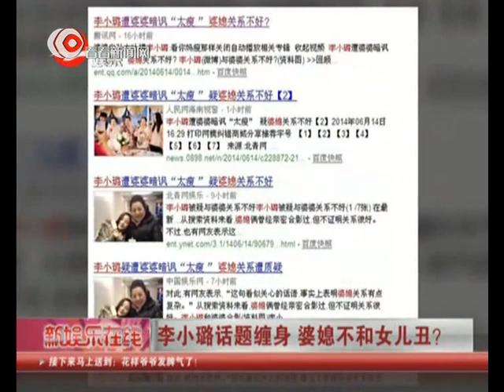《爸爸回来了》李小璐Jacqueline Lulu Li话题缠身 婆媳不和女儿丑？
6月14日，李小璐现身上海为自己的新书站台。近来，爱女甜馨因为参加节目《爸爸回来了》而受到质疑，对此李小璐笑言："她会越来越漂亮。谁家都觉得自家孩子好，她在我心中最可爱。"
　　2014年，贾乃亮带女儿参加了综艺节目《爸爸回来了》，女儿甜馨也因此受到关注，但外貌却引来质疑。在当天的新书发布会上，李小璐大方回应此事，表示"女儿确实皮肤没我白"，但"她会越来越漂亮。谁家都觉得自家孩子好，她在我心中最可爱。"